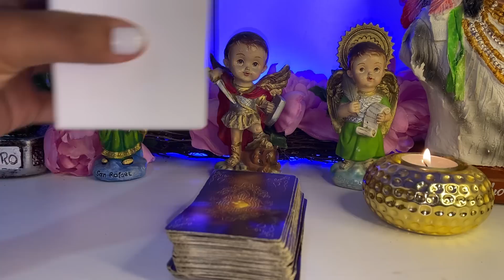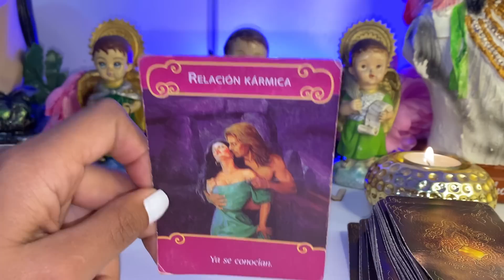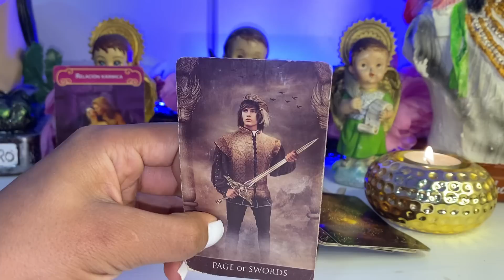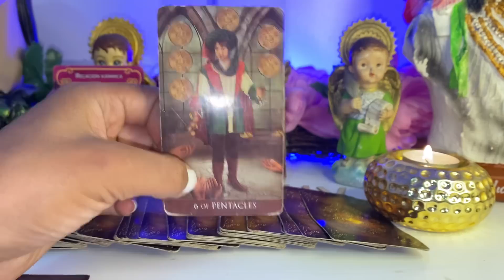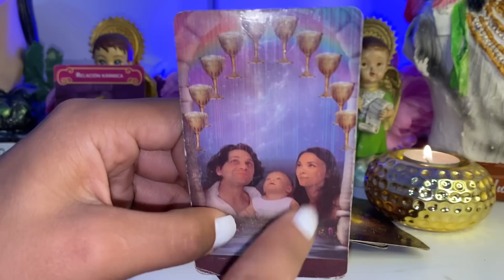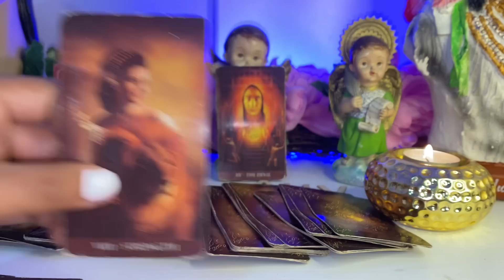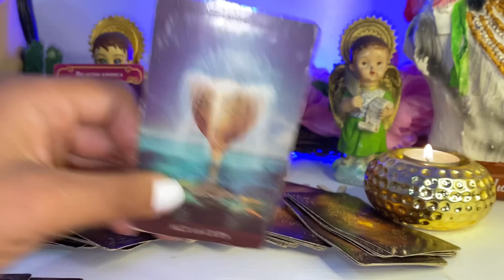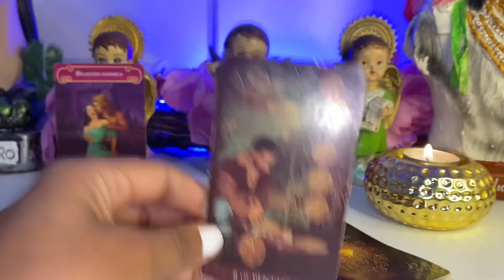ENERGÍA ACTUAL ❤️ PRÓXIMAS 48 HORAS! TAROT HOY tarot #2022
Tarot hoy
Tarot interactivo

Leo
Leo hoy
Leo tarot
Tarot leo
Leo diciembre
Rituales diciembre
Tarot diciembre
Leo tarot diciembre
Horóscopo leo
Tarot tu alma gemela
Alma gemela
Llama gemela
Articus tarot
Jacob tarot
Patzy tarot
Daniela tarot